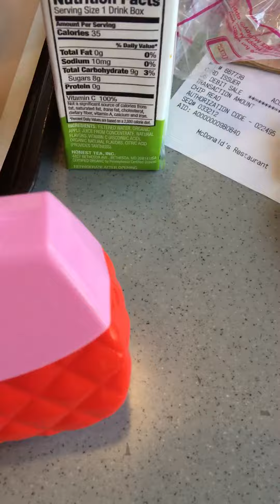Old Macdonald Hello Kitty Toddler Baby Surprise Unboxing Happy Meal